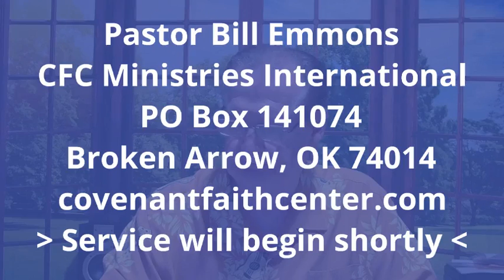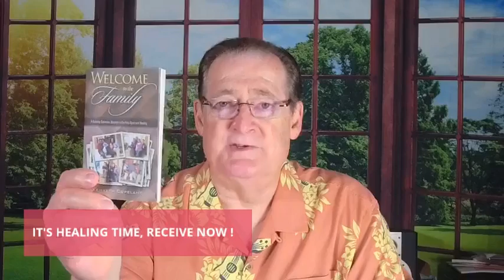“Covenant Sacrifice” (07/24/22)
“Covenant Sacrifice” (7/24/22)